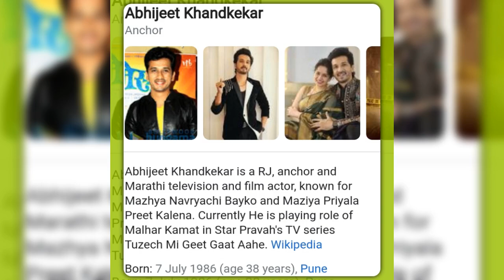happy birthday vips 🎂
Happy 43rd birthday wishes
ms dhoni